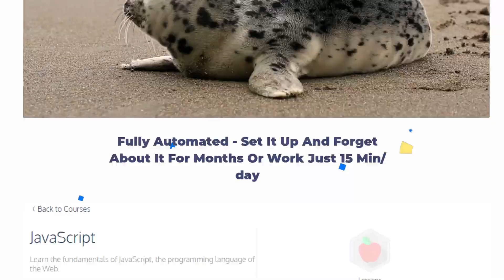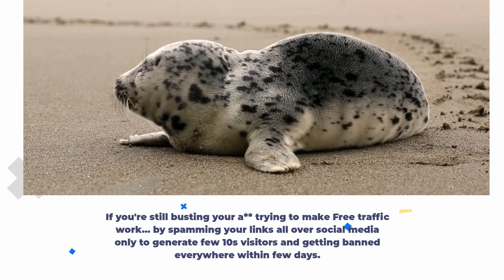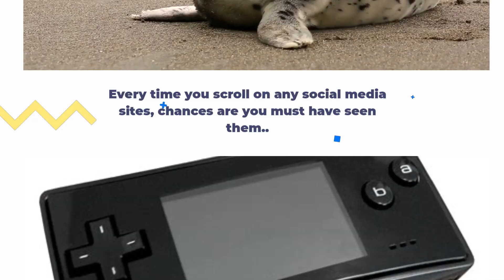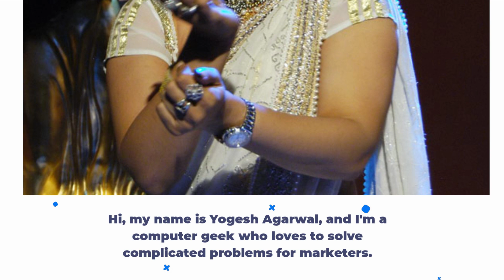The Best Micro Videos That Gets 100.000s of Visitors/Month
Groundbreaking Concept Which Brings Unlimited Traffic To Any Offer, Page Or Link You Want.
Get 100% Free Traffic From Absolute Scratch
Get Better Results From Your Paid Ads
Gives You 20x More Leads, Traffic & Sales From All Your Videos
Be Up & Running In 5 Minutes From Now And Start Driving Free Traffic
Fully Automated - Set It Up And Forget About It For Months Or Work Just 15 Min/day
Works Even If You Have No Experience, No Tech Skills.
Unlimited Potential - Works In Any Niche, Any Offer
Low 1-time Price During Launch Period
Commercial License Allowing You To Re-sell These Videos For High Profits!